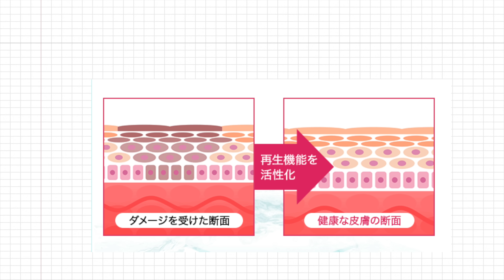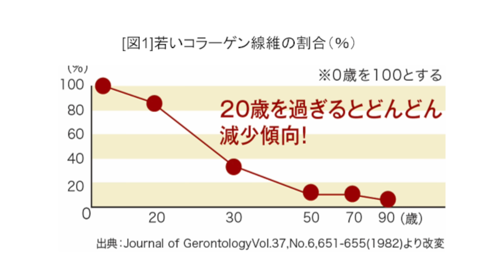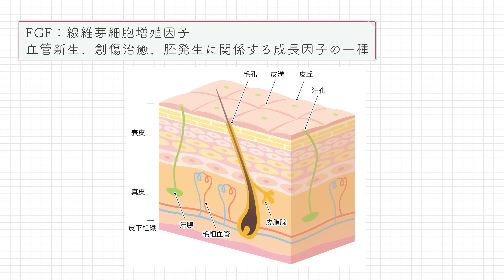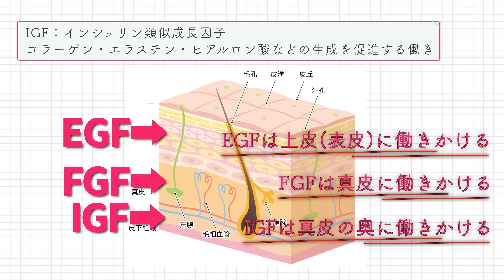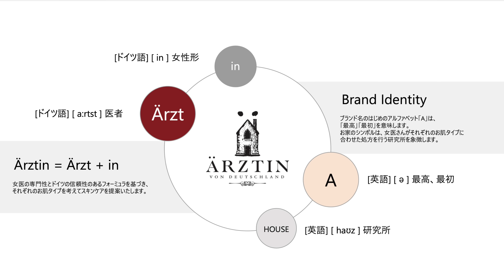【忖度無し】本当に使ってみて効果が高かった韓国コスメを紹介します│エルツティン